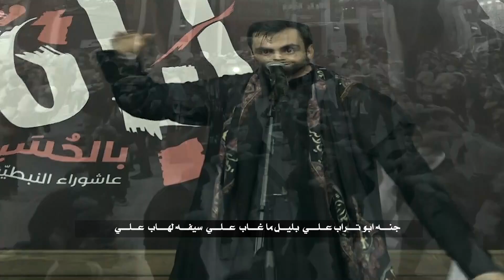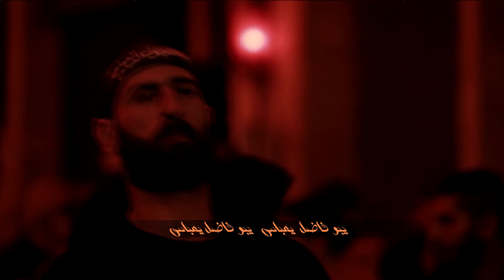يبو فاضل .. حماسي.. الرادود كرار الوحيلي 1446